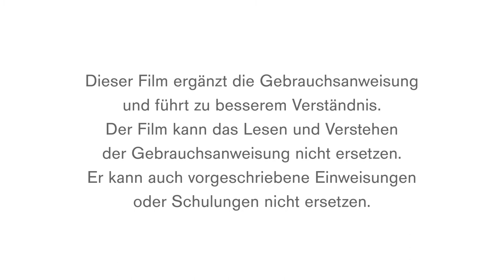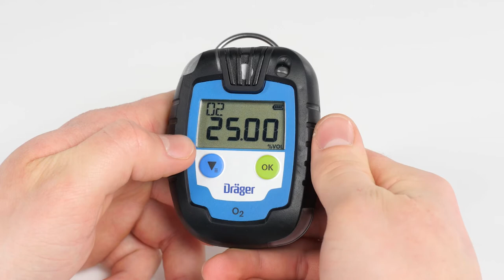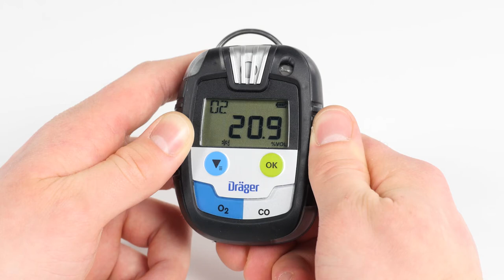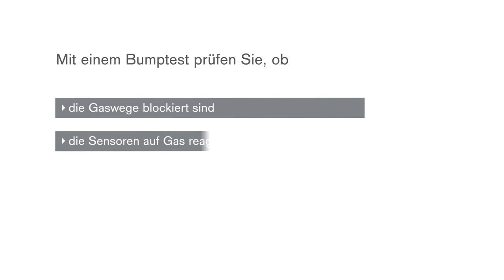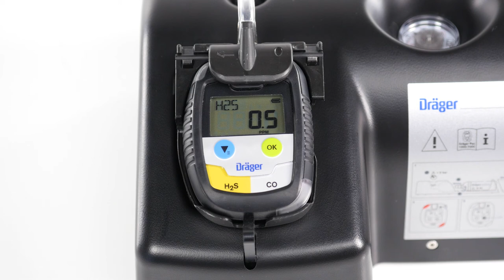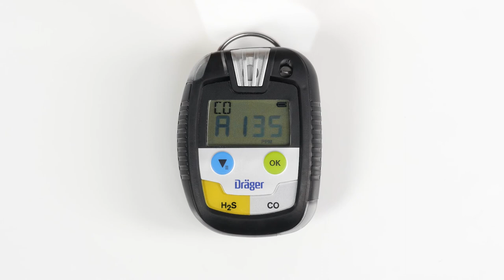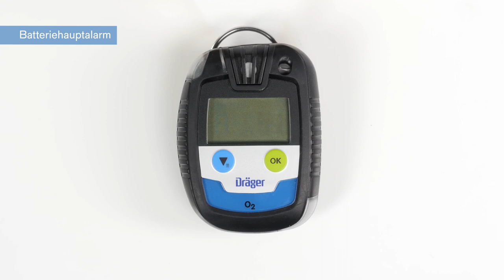Eingaswarngeräte - die Dräger Pac® Serie: Anwendung und Funktionen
Das folgende Video zeigt Ihnen, wie Sie die Dräger Pac 6000, 6500, 8000 und 8500 Geräte richtig benutzen. Die Dräger Pac Serie sind tragbare Gasmessgeräte zur personenbezogenen Gasüberwachung in der Umgebungsluft am Arbeitsplatz und in explosionsgefährdeten Bereichen. Die Geräte ermöglichen eine Messung von bis zu zwei Gasen entsprechend des installierten DrägerSensors.